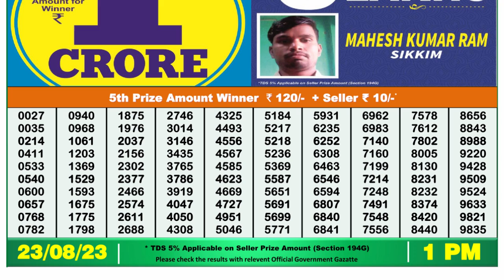🔴Dear Lottery Sambad Live 1pm today 23.08.23 Nagaland State Lottery Result